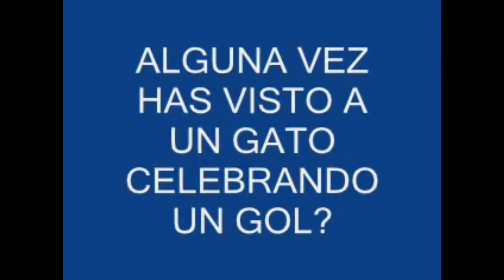Funny compilation gatitos2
compilacion de videos de gatitos te surraras de la risa xD